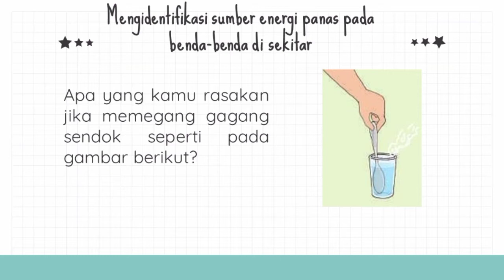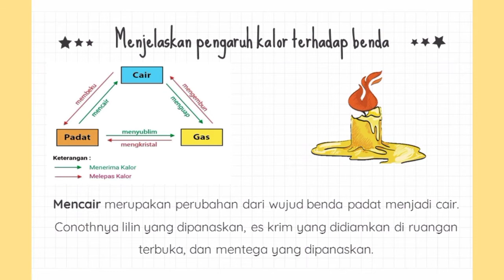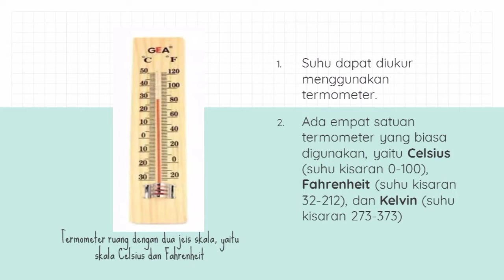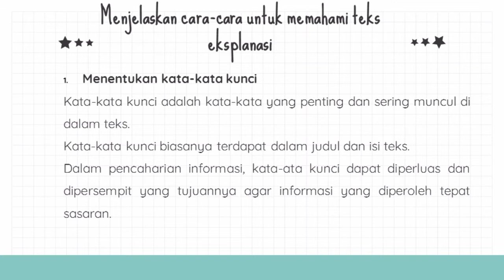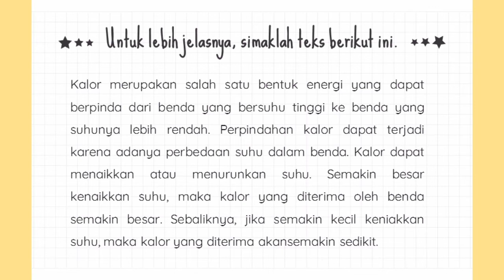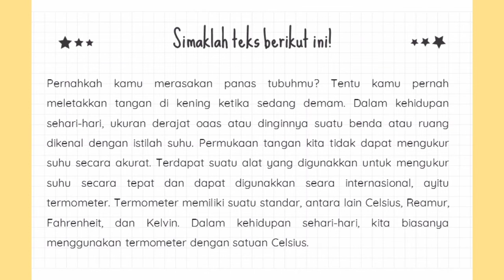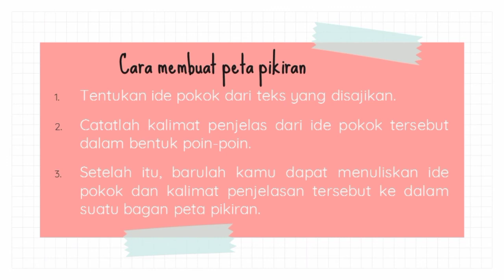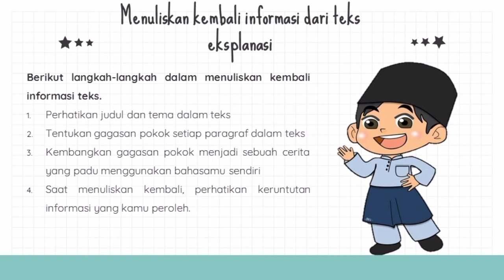Kelas 5 - Tema 6 ST 1 Muatan Pelajaran IPA & B.Indonesia (Selasa 12 Januari 2021)